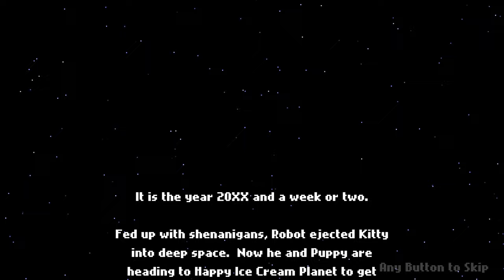Robot Wants it All - 9 - easy fishy ice cream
I guess I could have done the end of fishy last time, I just didn't expect that I'd be leaving some icons completely empty